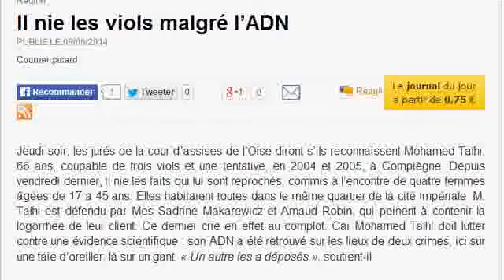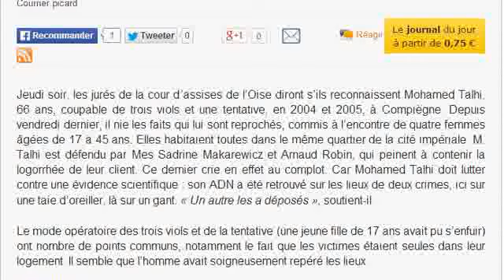Il nie les viols malgré l'ADN